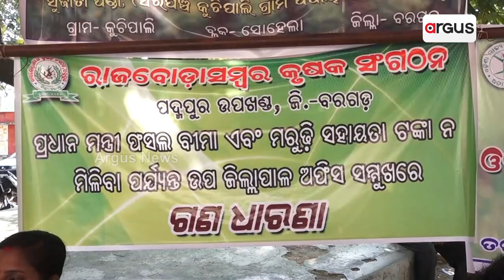Save Odisha By Not Voting For BJD: Pihu's Mother